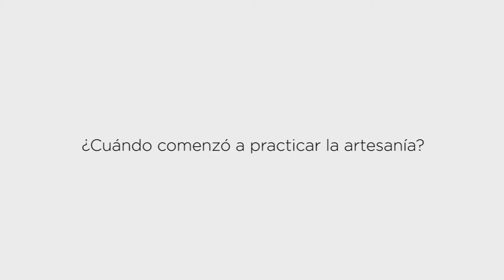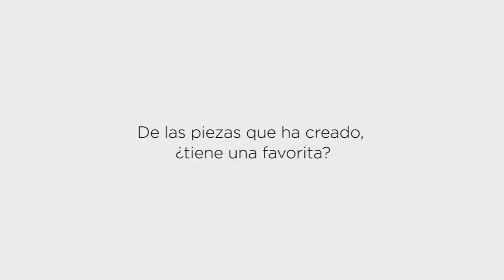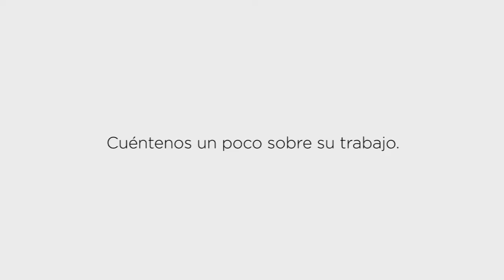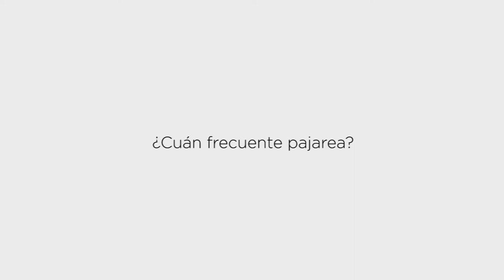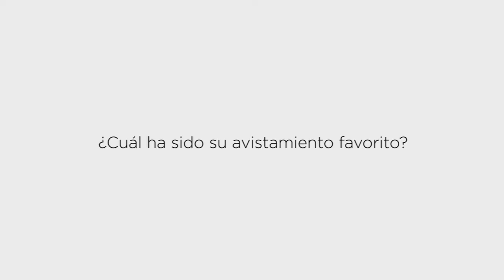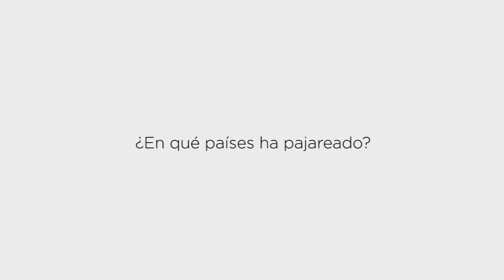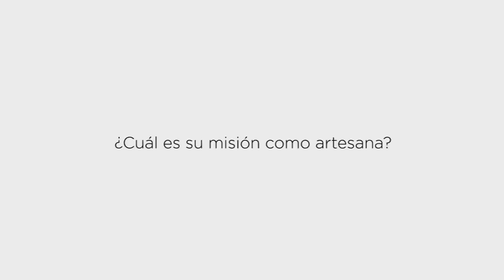EnVuelo - Pajarero del Mes - Carmen Méndez - Febrero 2015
Conoce a Carmen Méndez, con más de 30 años de pajareo y más de 400 especies avistadas, utiliza sus artesanías para educar y promover la conservación de las aves en Puerto Rico.

Carmen Méndez! With over 30 years of birding experience and more than 400 species listed, Carmen is a Puerto Rican artisan that utilizes her work to educate the public and promote the conservation of our beloved feathered friends.

Dirección & Entrevista:
Jean M. López

Video & Edición:
Ámbar Ruiz